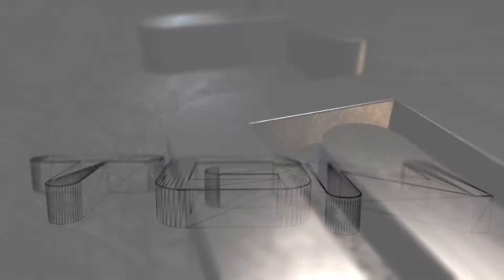Minecraft: Hunger Games w/XFathomX The CRITS!!!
Whats up guys and gals, bringing you a round of Hunger Games on Mineplex. if you want to play on the server, the Server ip is above in my social media links.